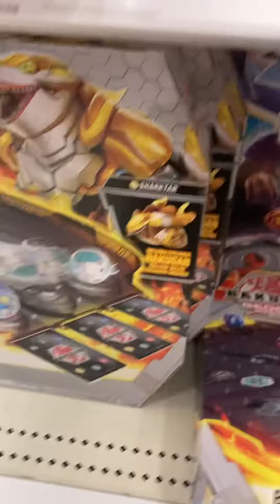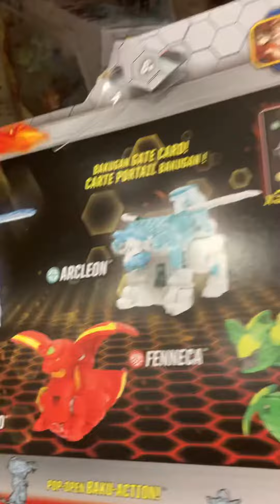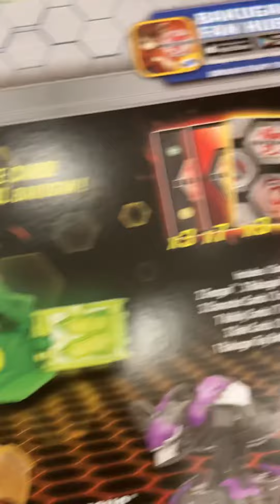Bakugan Geogan Raising/ Mattel Jurassic World/ Star Wars Toy Hunt- Target